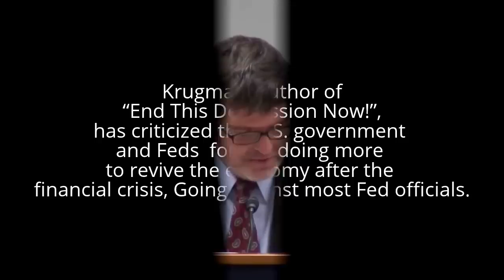Paul Krugman ; 2015 Fed Rate Increase Is Unlikely Need More to Revive U.S. Economy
Paul Krugman, challenging the consensus of economists and the Federal Reserve’s forecasts, said policy makers are unlikely to raise interest rates in 2015 as they struggle to spur inflation amid sluggish global economic growth.
“When push comes to shove they’re going to look and say: ‘It’s a pretty weak world economy out there, we don’t see any inflation, and the risk if we raise rates and it turns out we were mistaken is just so huge’,” the 2008 Nobel laureate said in Dubai. “It’s certainly a real possibility that they’ll go ahead and do it, but probably not, and for what it’s worth I and others are trying to bully them into not doing it.”

Krugman, author of “End This Depression Now!”, has criticized the U.S. government and central bank for not doing more to revive the economy after the financial crisis, and his position now pits him against most Fed officials.